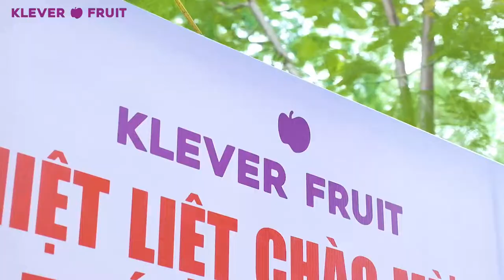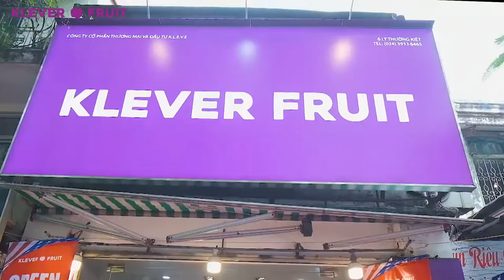KLEVER FRUIT TIẾP ĐÓN BÀ KATE BROWN - THỐNG ĐỐC BANG OREGON, HIỆP CHỦNG QUỐC HOA KỲ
🔹 Klever Fruit vinh dự được đón tiếp bà Thống đốc bang Oregon, Hoa Kỳ - Kate Brown cùng các vị khách quý. Bà Thống đốc ghé thăm cửa hàng Klever Fruit và vô cùng hài lòng với chất lượng tuyệt hảo của hai loại táo nhập khẩu từ Oregon, Mỹ: táo Hoa hồng - Hidden Roses và táo Xanh ngọt - Green Dragon. Đây là hai loại táo lần đầu tiên được Klever Fruit đưa về Việt Nam, thuộc chủng táo đặc sắc nhất từ bang Oregon.
🔹Bà Thống đốc hy vọng Klever Fruit và người trồng từ bang Oregon tiếp tục hợp tác, đưa thêm nhiều trái cây thượng hạng tới thị trường Việt Nam đầy triển vọng. Kết thúc chuyến thăm, Klever Fruit gửi tặng bà Kate Brown hộp quà trái cây và chúc bà cùng đoàn khách quý có chuyến công tác hiệu quả, gặt hái nhiều thành tích tốt đẹp.